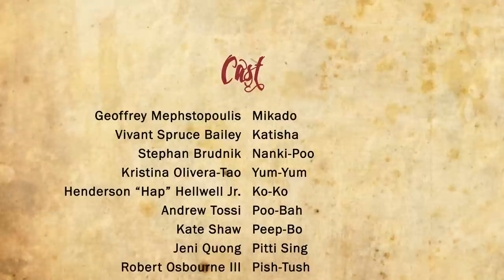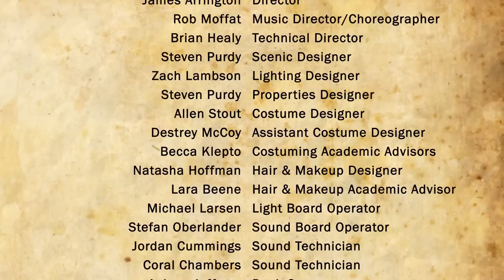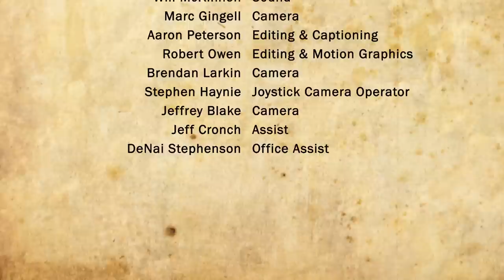UVU: The Mikado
Utah Valley University's Department of Theatrical Arts for Stage & Screen presents Gilbert and Sullivan's light-hearted comic opera "The Mikado."